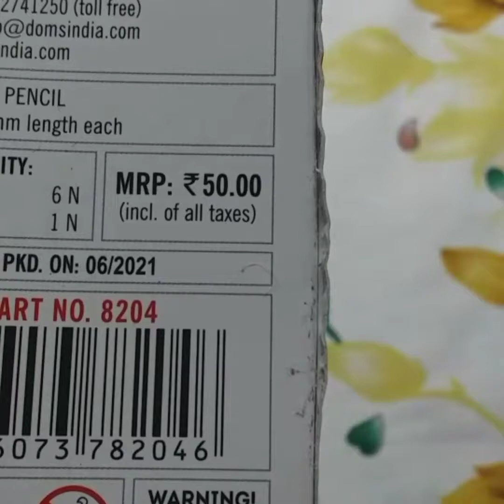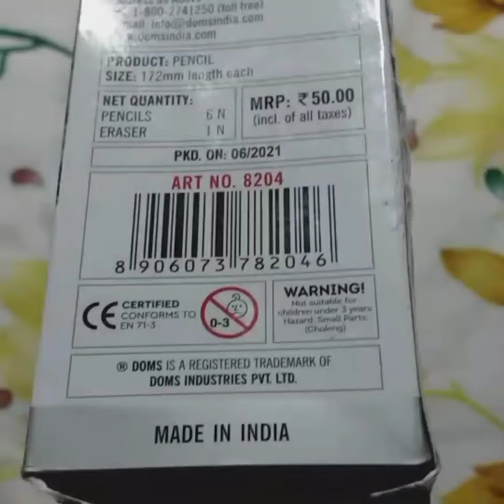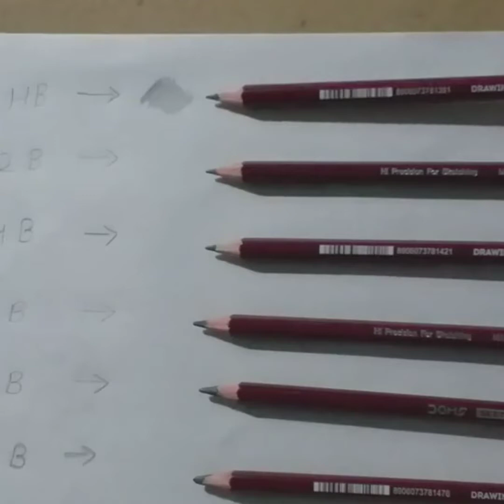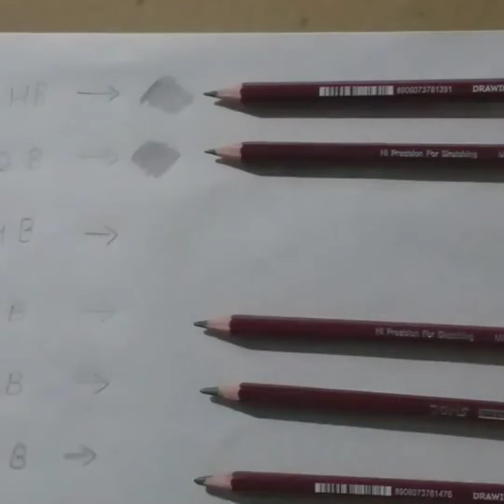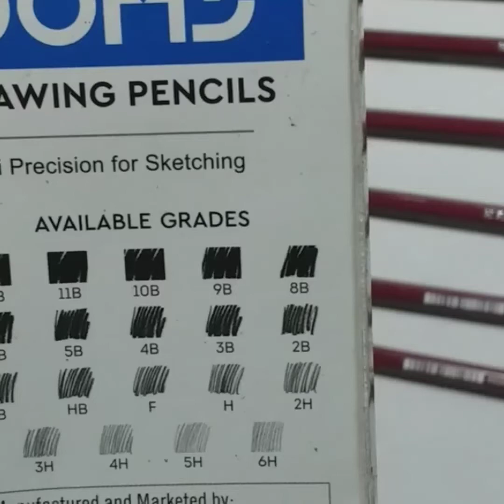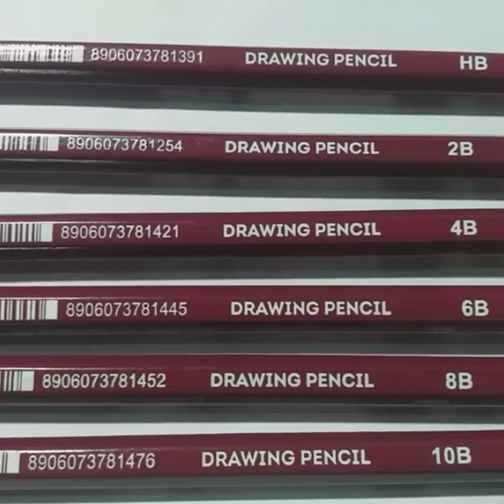DOMS Pencils Review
This video is relared to Domsgraphite pencils review. Sketch of PM Narendra Modi will be prepared with Doms Pencil.